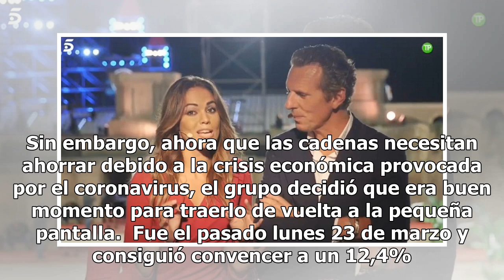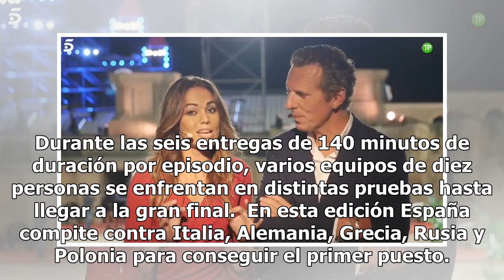Telecinco retira 'Juegos sin fronteras' tras sus malos datos de audiencia